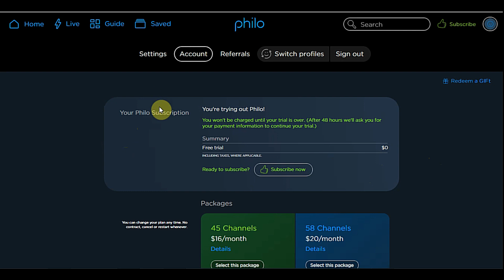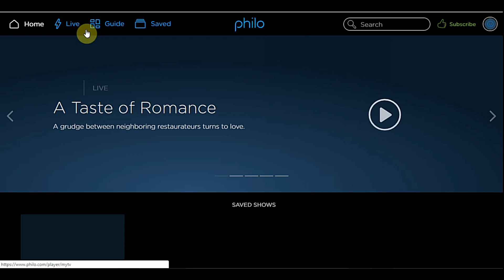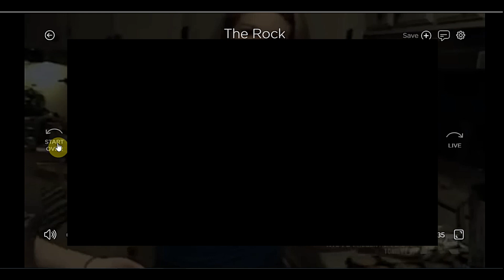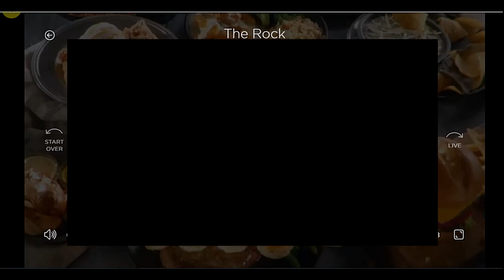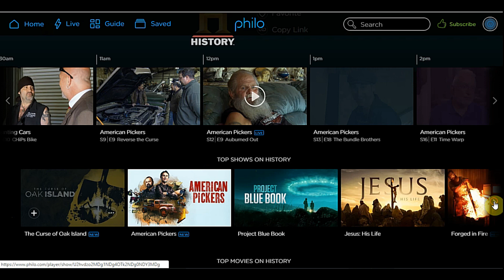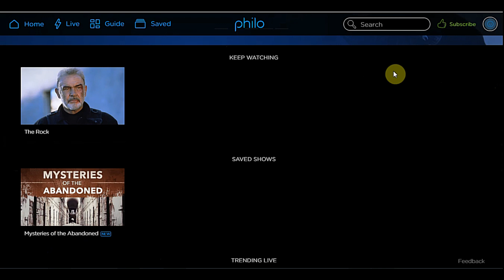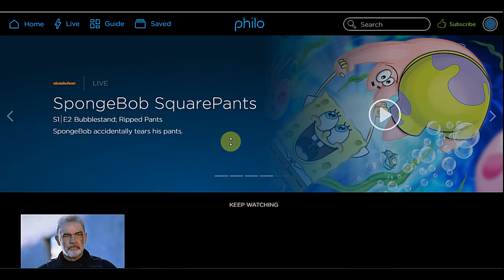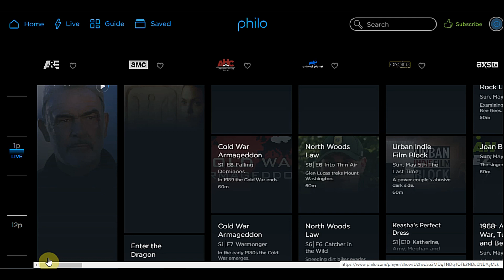Review of Philo TV exploring interface, channels, menus and other features 2019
I am somewhat dedicated to bringing you the most relevant cord cutter news and technology. Here I post videos about antennas, streaming devices, cord cutter apps and more. The term "Cord Cutting" has expanded to include streaming platforms so I vigorously keep my ears to the ground for the latest in news and tech from existing and new companies. My goal is to make life easier for those interested in cord cutting. Your support is greatly appreciated and please leave any questions or comment in the "comment " section below. Thanks!

In this video we take a look at Philo TV. after hours of watching the one thing that stands out is the amount of commercials airing. In a hour program there was about 20 minutes worth of commercials. There are no live local channels or premium movies channels. But at $16 bucks it does offer a lot.